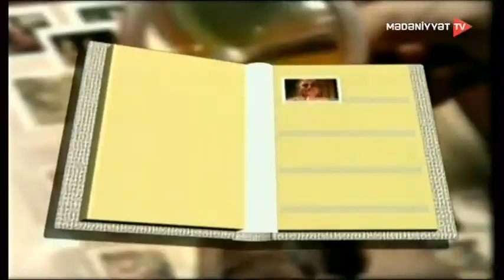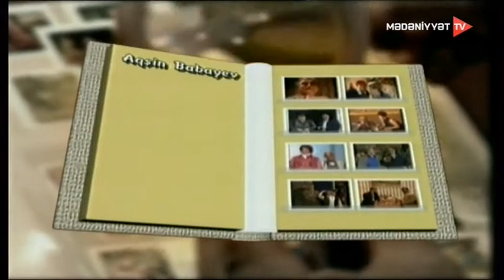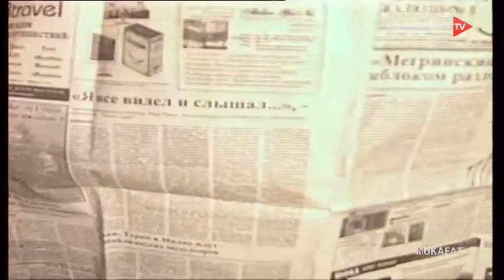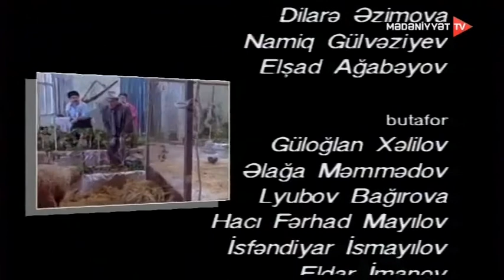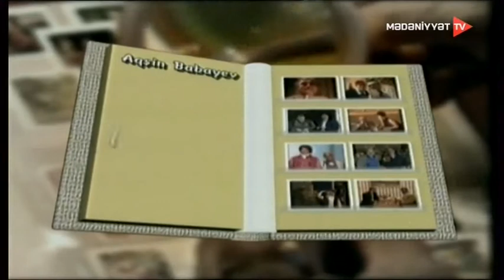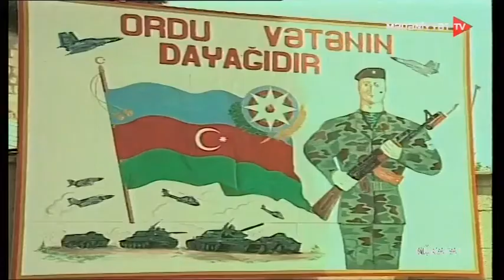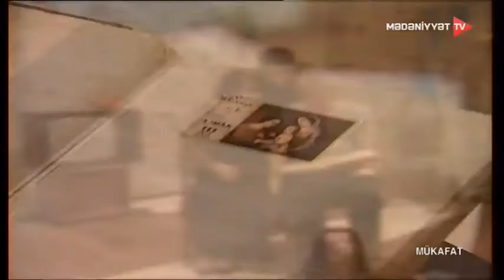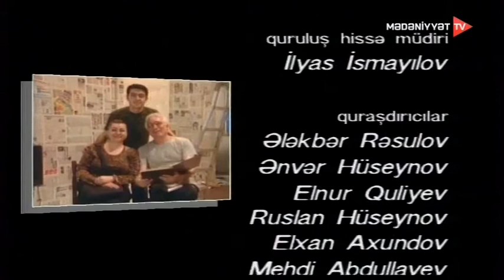“Mükafat” televiziya tamaşası - 30.05.2021